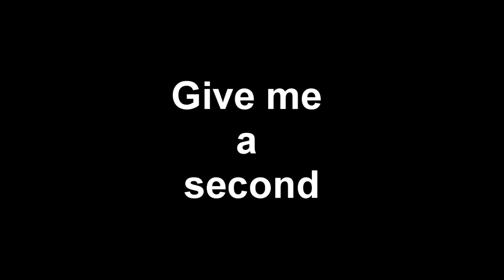Aftermath line of sight